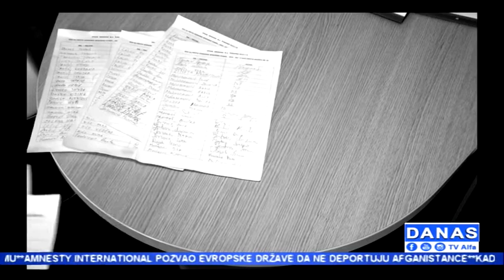SANELA PRASOVIC GADZO @ TV ALFA